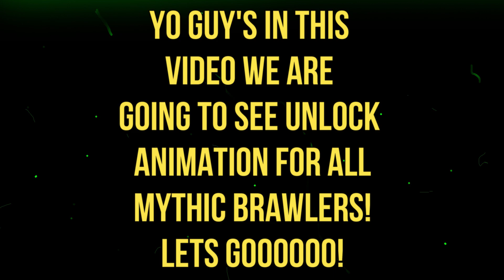UNLOCK ANIMATION OF ALL MYTHIC BRAWLERS - BRAWL STARS - (2020) - SPROUT , MR.P , TARA AND MORE!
IN THIS VIDEO WE ARE GOING TO SEE UNLOCK ANIMATION OF ALL MYTHIC BRAWLERS IN BRAWL STARS TILL 2020!

vidIQ
brawl talk leak
vidIQ
brawl talk script
vidIQ
brawl talk september leak
vidIQ
brawl talk september
vidIQ
brawl stars update leak
vidIQ
brawl stars new brawler
vidIQ
brawl stars new leak
vidIQ
leaked brawltalk
vidIQ
brawl stars new leak 2020
vidIQ
brawl stars
vidIQ
rawlt brawl stars
vidIQ
brawl talk leaked
vidIQ
brawl stars leaks
vidIQ
august brawl talk leak
vidIQ
september brawl talk leak
vidIQ
brawl stars season 3 leaks
vidIQ
season 3 brawl stars
vidIQ
season 3 brawl stars skins
vidIQ
unlock animation of all mythic brawlers
vidIQ
mythic brawlers